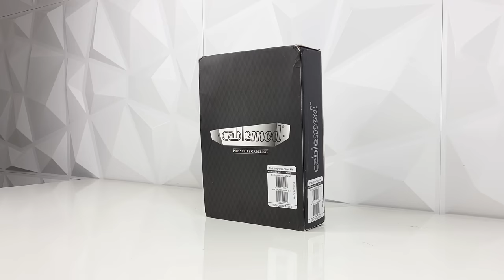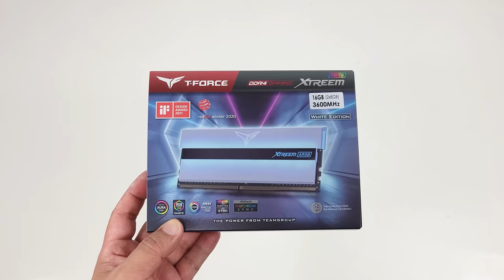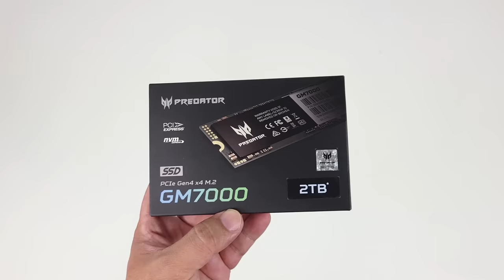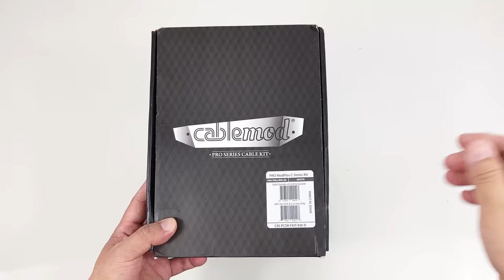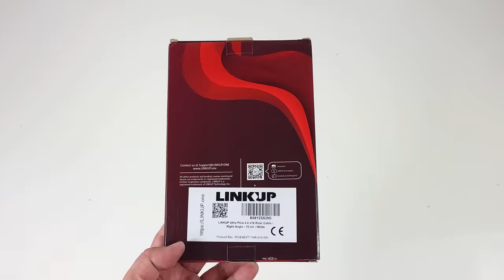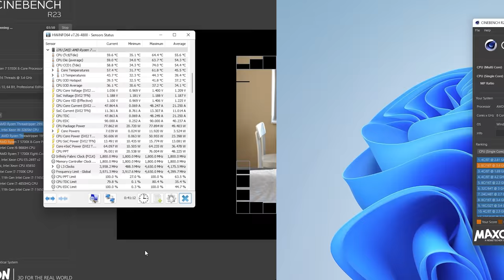Gaming PC Build - White | AZZA 808W-M | 5700X | Noctua NH-U12A | X570S AERO G | RTX 3070 Vision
Gaming PC Build - White | AZZA 808W-M | Ryzen 5700X | CableMod
Noctua NH-U12A | Noctua NA-HC8 | Corsair RM850X | T-Force XTREEM White 3600 32GB
Gigabyte  X570S AERO G | RTX 3070 Vision

► Note:
Total cost of building this PC without the GPU is $1545
Gigabyte GeForce RTX 3070 Vision MSRP is $570

AZZA 808W-M White Case
AZZA Hurricane III Digital RGB Fan 120mm
Acer Predator GM7000 1TB NVMe
Acer Predator GM7000 2TB NVMe
CableMod Cable Kit for Corsair RMi /RMx /RM
AMD Ryzen 7 5700X
Noctua NH-U12A
Noctua NA-HC8
Corsair RM850X
T-Force XTREEM White 3600 32GB
Gigabyte X570S AERO G
Gigabyte RTX 3070 Vision
LINKUP - Ultra PCIe 4.0 X16 Riser Cable

► Tool:
Xiaomi USB Cordless Electric Screwdriver

► Wall:
Art3d Textures 3D Wall Panels White